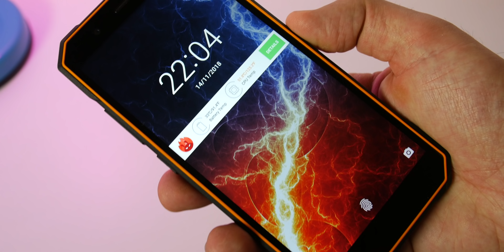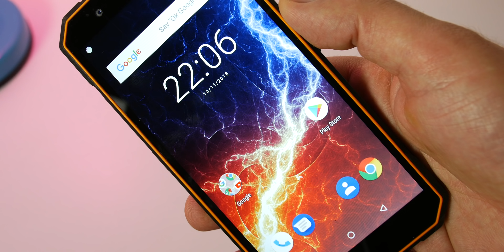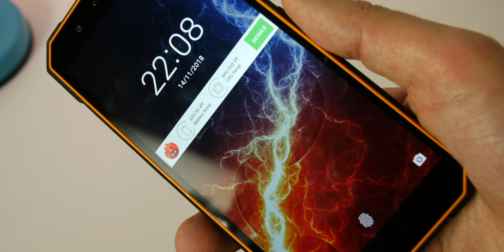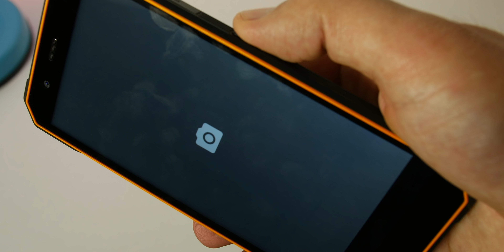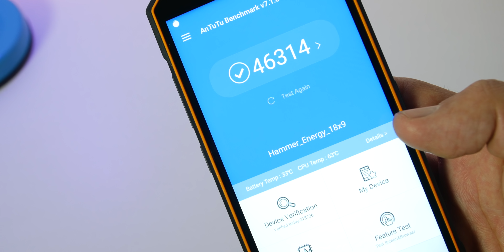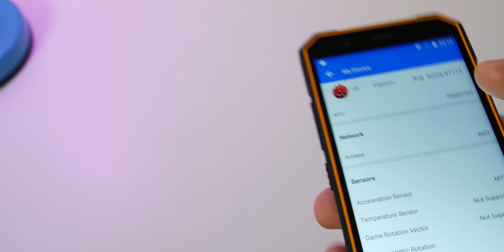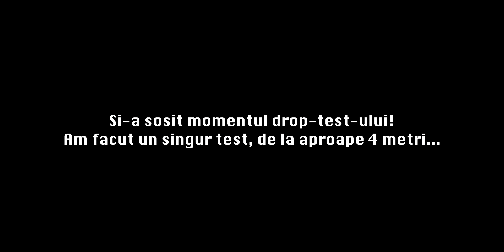Am scapat telefonul de la 4 metri! Review Hammer Energy 18X9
DropTest si Review pentru Hammer Energy 18x9. Hai sa vedem cum s-a descurcat. L-am aruncat de la aproape 4 metri si iata rezultatul. Nu incercati asa ceva cu telefonul vostru!

Nu uita sa te inscrii in lista mea de prieteni pentru continut exclusiv, giveaways, behind the scenes si altele: